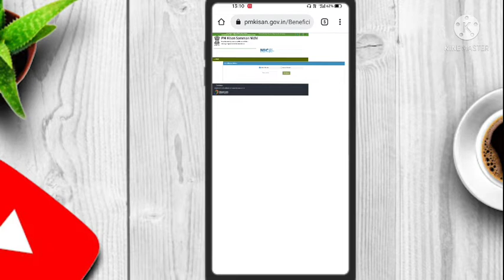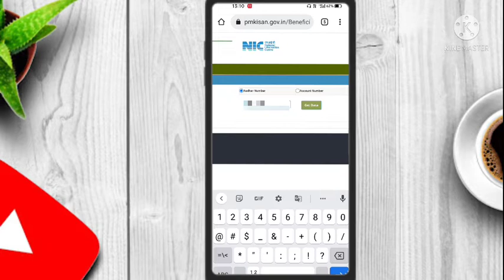पीएम किसान का पैसा कैसे चेक करें? Pm kisan samman nidhi yojana kaise check kare?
new topic

पीएम किसान योजना आधार कार्ड से कैसे चेक करें?
पीएम सम्मान निधि योजना कैसे चेक करें मोबाइल?
2000 वाली किस्त कैसे देखें?
Beneficiary Status किसान सम्मान निधि योजना लिस्ट में अपना नाम कैसे देखें
किसान सम्मान निधि योजना लिस्ट में अपना नाम कैसे देखें 2022?
पीएम किसान आधार कार्ड से कैसे चेक करें?
मुख्यमंत्री सम्मान निधि कैसे चेक करें?
मुख्यमंत्री कल्याण योजना के ₹ 2000 कब डालेंगे?
मुख्यमंत्री कल्याण योजना की लिस्ट कैसे चेक करें
पीएम किसान सम्मान निधि आधार नंबर से कैसे चेक करें
दसवीं किस्त कब आएगी?
मुख्यमंत्री कल्याण योजना की किस्त कब डालेगी?
10 किस्त कब आएगी 2022?
किसानों के खाते में ₹ 4000 कब आएंगे?
पीएम किसान का पैसा कब आएगा 2022?
किसानों के खाते में ₹ 2000 कब आएंगे 2022?
किसान के खाते में कितने कितने पैसे आए?
किसानों के खाते में कितने पैसे आएंगे?
पीएम मोदी के ₹ 2000 कब डालेंगे?
मोदी सरकार ₹ 2000 कब डालेगी?
किसान सम्मान निधि कैसे चेक करे?
pm kisan ka paisa kab aayega
pm kisan ka paisa kab aayega 2022
pm kisan samman nidhi yojna kaise check kare
pm kisan samman nidhi yojna aadhar card se kaise check kare
pm kisan samman nidhi yojna kaise check kare mobile phone se

 Kisan samman nidhi yojana 2021-22 - किसान सम्मान योजना
बी.पी.एल. की सूची देखें अब हर किसान को मिलेगा 6000 रुपये
अपने गांव की सूची देखें प्रधानमंत्री किसान योजना 2022
Pm Kisan Samman Nidhi Yojna - अपने 2000 रुपए की किश्त देखें
किसान सम्मान निधि योजना 2021 अपने गांव की सूची देखें
pmkisan.gov.in 2022, पीएम किसान सम्मान निधि लिस्ट
पीएम किसान का पैसा कैसे चेक करें?
2000 वाली किस्त कैसे देखें?

पीएम किसान सम्मान निधि ई केवाईसी
सबसे पहले आपको प्रधानमंत्री किसान सम्मान निधि योजना की ऑफिसियल वेबसाइट pmkisan.gov.in पर आना होगा |
किसान सम्मान निधि योजना लिस्ट 2022
पीएम किसान की 10वीं किस्त का स्टेटस कैसे चेक करें ...
 अगर खाते में नहीं आए 10वीं किस्त के पैसे, तो ऐसे चेक ...
03-Jan-2022 — पीएम किसान योजना के तहत 10वीं किस्त का स्टेटस चेक करने के लिए सबसे पहले आपको पीएम .
अगले कुछ दिनों में आ सकती है 10वीं किस्त, ऐसे चेक करें
किसान सम्मान निधि लिस्ट ऐसे देखें ऑनलाइन
किसान सम्मान निधि योजना लिस्ट में अपना नाम कैसे चेक करें?
यदि आवेदक को किसी क़िस्त की राशि प्राप्त नहीं होती है तो उन्हें क्या करना होगा?
मोबाइल ऍप के ज़रिये किसान सम्मान निधि योजना लिस्ट कैसे चेक करे ?
PM Kisan Samman Nidhi Yojana: 10वीं किस्त का पैसा जल्द! किस्त आने ...
पीएम किसान योजना का पैसा कैसे चेक करें? जाने इसका स्टेप्स क्या है?
4 days ago — पीएम किसान योजना का पैसा कैसे चेक करें (PM kisan yojana ka paisa kaise check kare), PM किसान योजना ...
पीएम किसान सम्मान निधि योजना की 10 वीं किस्त कब आएगी?
पीएम किसान सम्मान निधि योजना की 11 वीं किस्त कब आएगी?